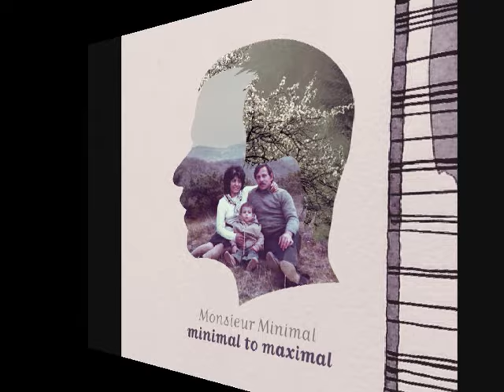Monsieur Minimal: Heart Full Of Dreams (Minimal to Maximal) [The Sound Of Everything]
Taken from:
Monsieur Minimal - Minimal to Maximal
Digital Download Out on November 26th, 2012 by The Sound Of Everything

Recorded & produced at Artracks studio by Monsieur Minimal, George Priniotakis and Alex Volvasis.
Mastered by G.Pal.
Artwork by Stefanos Michaelides.